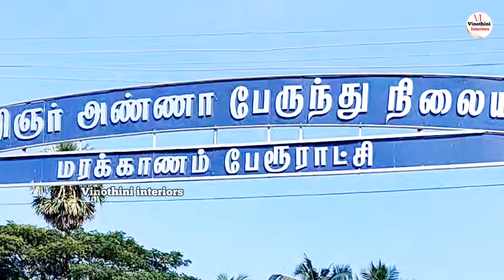Low Budget Modular Kitchen Tour - சிறிய பட்ஜெட்டில் அழகான மாடுலர் கிட்சன்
உங்களது புதிய இல்லத்தை மேலும் அழகுபடுத்த Vinothini Interiors அழையுங்கள்.

குறைந்த விலையில் நிறைவான தரத்தில் Plywood work உங்களது இடத்திற்கு வந்து செய்து தரப்படும்.

நீங்கள் புதிதாக வீடு கட்டி கொண்டுஇருக்கிறீர்களா?

பழைய வீட்டில் சமயலறையை அழகுபடுத்த விரும்புகிறீர்களா?

குறைவான விலையில் Plywood interior வேலைகளை உங்கள் இடத்திற்கு வந்து செய்து தருகிறோம்...
மாடுலர் கிச்சன்
TV unit
Wardrobe
Cupboard
🏢showroom interior🏢
🎴🎴Mobile shop interior🎴
🏅Jewellery shop🥇🥉🥈
🏥hospital interior 🏥
🏥pharmacy interior🏥

போன்ற வேலைகள் தரமான பொருட்களை கொண்டு செய்து தரப்படும்.

மேலும் விவரங்களுக்கு..